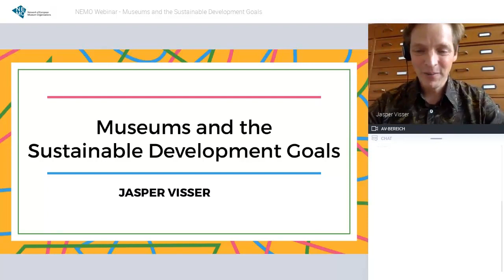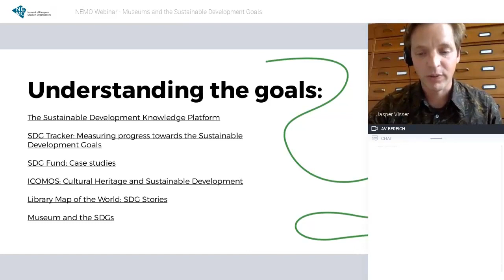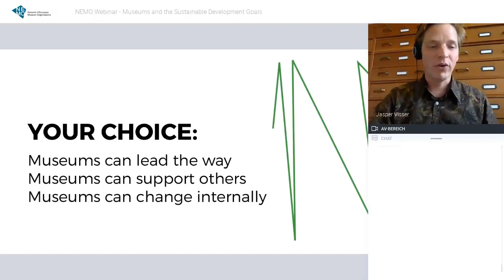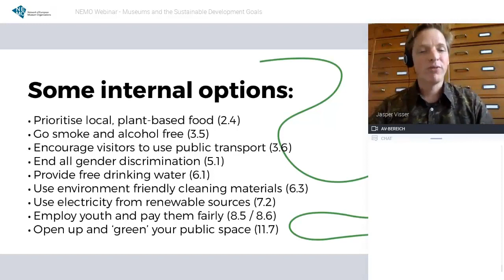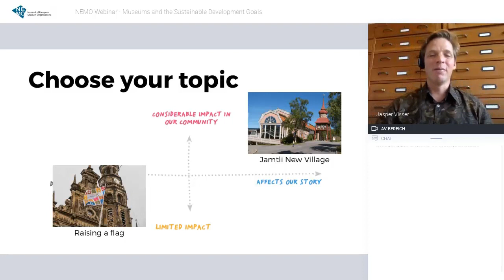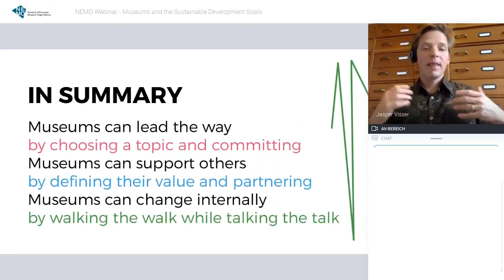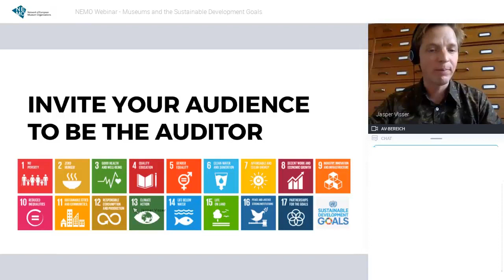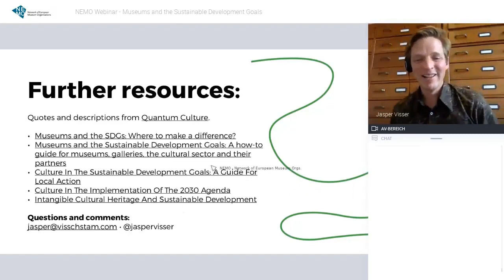NEMO Webinar | Jasper Visser | Museums and the Sustainable Development Goals | 7 October 2019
The Sustainable Development Goals (SDGs), which include zero hunger, reduced inequality, and climate action, can only be achieved if the world comes together and everyone takes action. Museums - and other cultural partners - are starting to act. In this webinar, we will explore the SDGs and learn from museums that are already taking action about how everyone can contribute to the global goals. We will also discover that the SDGs are an opportunity both for the world and for museums that wish to have a real impact in their communities and on the society they are part of.

Jasper Visser is an international consultant and facilitator specialized in sustainable development, digital transformation and community leadership in cultural and civic organisations. He has a background in educational design and community-driven development and started his career as a consultant and designer for organizations such as the World Bank, the European Union, as well as NGOs.

Currently, Jasper is a strategic designer and senior partner at the consultancy boutique VISSCH+STAM, co-developer of various projects and a blogger at The Museum of the Future.

The video has been edited to crop out some minutes of technical issues.